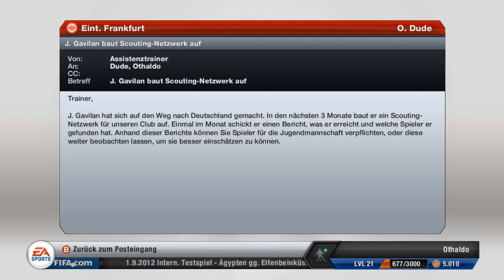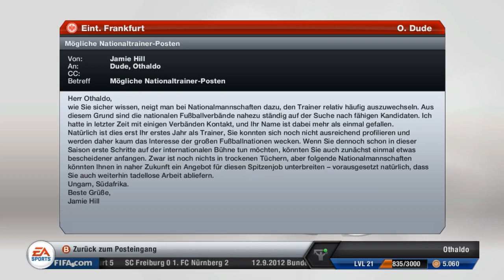#007 FIFA 13 | Karrieremodus Eintracht Frankfurt - Borussia Mönchengladbach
Eure ZockerDudes
Daanbo & Othaldo